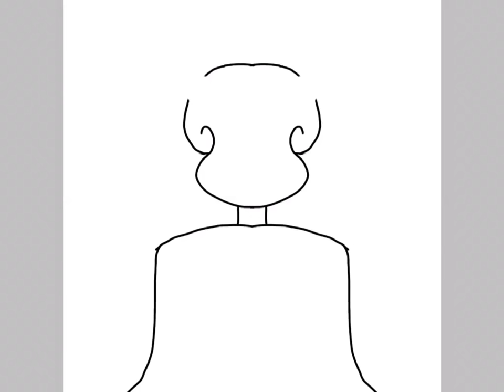A GIRL VIRGIL (I don’t own Virgil) (read description)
This was fun to make I loved doing the jacket what is your favorite part of this drawing?